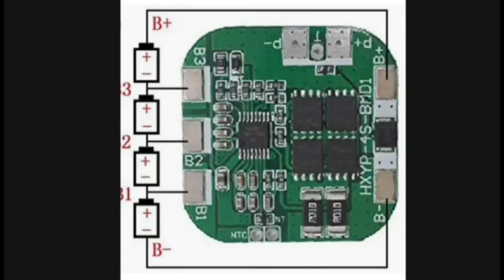How to make lithium cell 4s BMS 16v battery pack foam pvc pipe at home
Hello friends my new project.

How to make lithium cell 4s BMS 16v batter pack  foam pvc pipe at home

7)How to make powerful drill machine using pvc pipe at home | 50 रू मे घर पर बनाओ पावरफुल ड्रिल मशीन |

TACKER ELECTRONICS